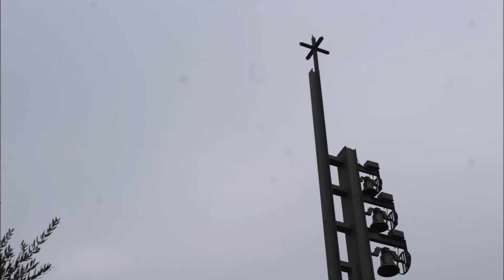Campane di Thiene (VI)-Chiesa di San Sebastiano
Campane della Chiesa di San Sebastiano (Diocesi di Padova-Vicariato di Thiene), Via Cà Pajella, Thiene (VI).
Plenum Festivo delle 10:45.
Dati:
Concerto di 3 campane in Do4 a battaglio cadente.
I-Do4, fusa dalla Fonderia Colbachini di Padova nel 1996.
II-Re4, fusa dalla Fonderia Colbachini di Padova nel 1996.
III-Mi4, fusa dalla Fonderia Colbachini di Padova nel 1996.
Video dedicato a Campanaro Veneto.